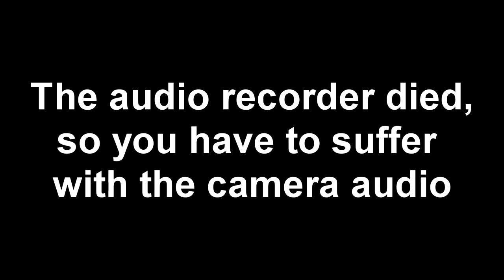3D World Runner (NES) Lets Play - Part 2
This is the 2nd and final part of our playthrough of the NES game 3D World runner.